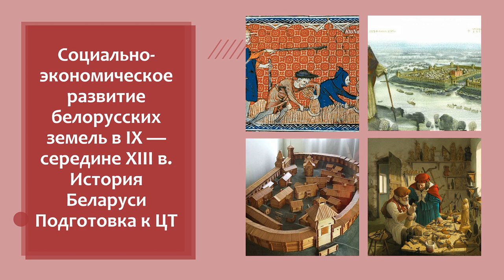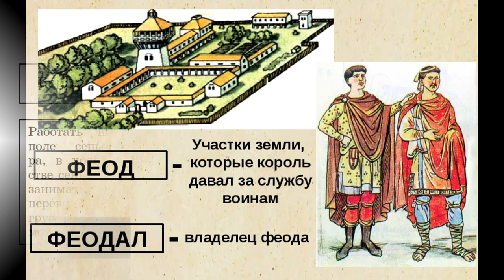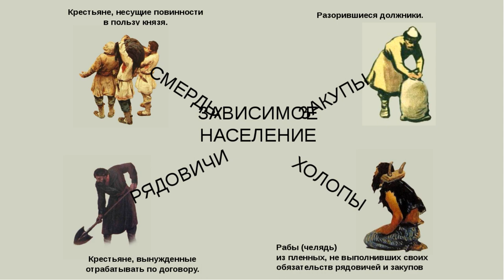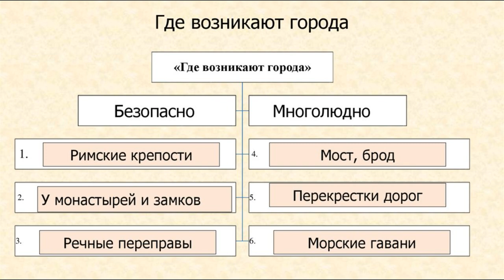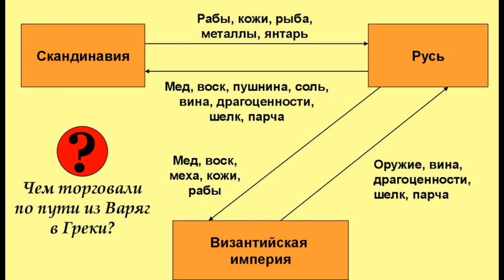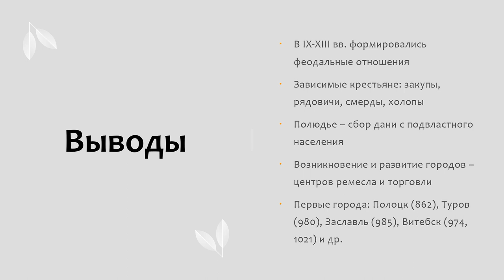Социально-экономическое развитие белорусских земель в IX — середине XIII в. | ЦТ/ЦЭ, 6 класс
- если Вы учитель, то можете ознакомиться с моими методическими материалами по этой ссылке. Реклама. Информация о рекламодателе на сайте infourok.ru

- это платформа, где вы можете заказать качественные работы от профессиональных авторов по разумным ценам. Реклама. Информация о рекламодателе на сайте studwork.ru

- учись вместе с Фоксфорд! Лучшая онлайн-школа с толковыми преподавателями и низкими ценами. Реклама. Информация о рекламодателе на сайте foxford.ru

В этом видео мы погрузимся в историю социального и экономического развития белорусских земель в период с девятого до середины тринадцатого века.

Вы узнаете о важных этапах и трансформациях в обществе и экономике Беларуси. Мы рассмотрим ключевые аспекты социального развития, такие как становление социальных классов, формирование феодальных отношений, иерархия и образ жизни различных слоев населения.

Кроме того, мы исследуем экономическое развитие белорусских земель в этот период. Раскроем важные отрасли экономики, такие как сельское хозяйство, ремесла, торговля и роль городов в экономическом процессе. Вы узнаете о торговых путях, росте ремесленного производства и важных экономических центрах Беларуси того времени.

Видео будет сопровождаться наглядными иллюстрациями, картами и артефактами, чтобы помочь вам лучше представить себе социальные и экономические аспекты жизни на белорусских землях в указанный период. Вы получите полное представление о динамике развития общества и экономики в историческом контексте.

Это видео не только поможет вам расширить знания о социальной и экономической истории Беларуси, но и позволит вам лучше понять важность и влияние социальных и экономических процессов на формирование и развитие страны. Готовьтесь к увлекательному погружению в прошлое и изучению социально-экономического развития белорусских земель в IX — середине XIII века.

По этой ссылке на плейлист ВК можно найти все аудиоответы на теоретические вопросы
- бесплатный курс по истории Беларуси (ЦТ) на Stepik!